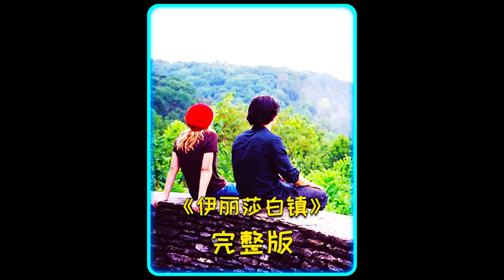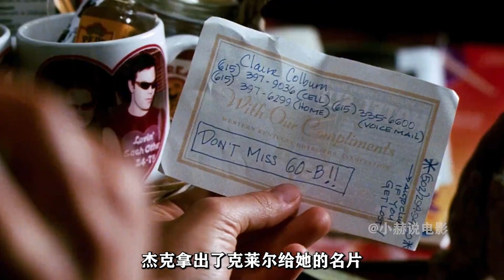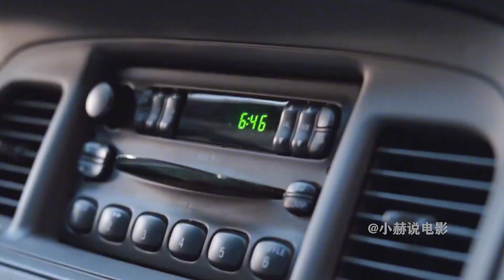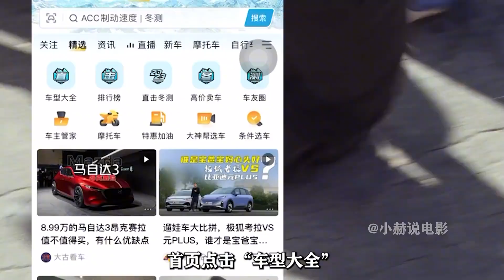是多么幸運的人才可以遇到這樣治愈人的愛情良藥！